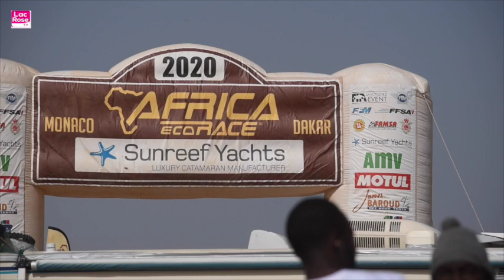L arrivée du Sénégalais pour la 12 éme Edidion du Rallye Africa Eco Race 2020 au lac rose